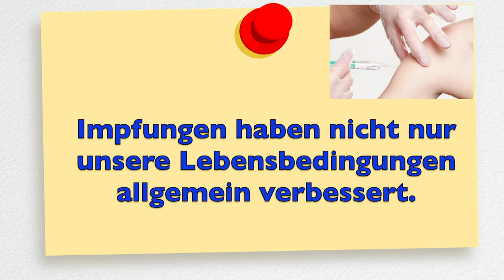Impfungen und Impfschutz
Impfstoffe sind Arzneimittel die das Immunsystem zum Schutz vor Infektionskrankheiten aktivieren. Impfungen zählen zu den wirksamsten Maßnahmen, um Infektionskrankheiten zu verhindern. Schutzimpfungen haben nicht nur eine Wirkung auf die geimpften Personen selbst, sondern können indirekt auch nicht geimpfte Menschen vor einer Erkrankung schützen, da sie die weitere Verbreitung einer Infektionskrankheit stoppen oder verringern. In Deutschland ist das Paul-Ehrlich-Institut (PEI) für Impfstoffe verantwortlich und überwacht ihre Qualität, Wirksamkeit und Sicherheit. Grundsätzlich sollte jeder, der sich gegen das Coronavirus impfen lassen möchte, eine Impfung bekommen können (Individualschutz). Erst bei einer Immunität von ca. 70% in der Bevölkerung ist die Übertragungen von Coronaviren soweit limitiert , dass diese Pandemie vorüber geht (Gemeinschaftsschutz).